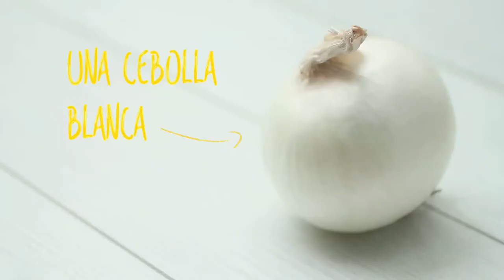¿Cómo hacer un ceviche de diez?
El ceviche es una receta con la que siempre quedarás bien. En esta ocasión hacemos un ceviche con pixín y langostinos muy sencillo pero muy rico.